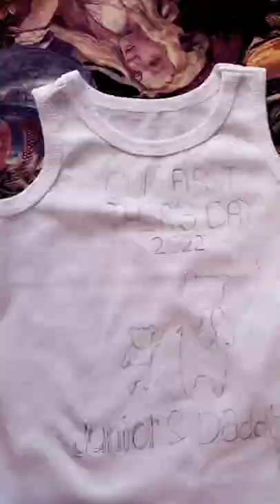Ree Thee Art - Father and son costumes t shirts